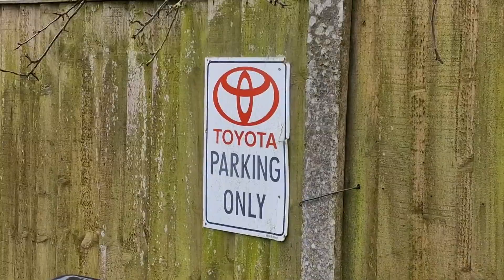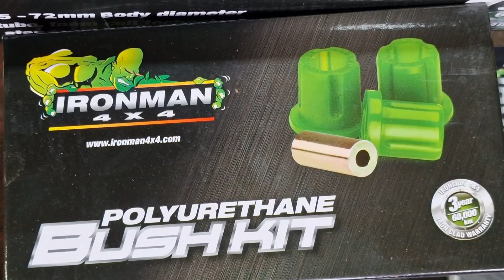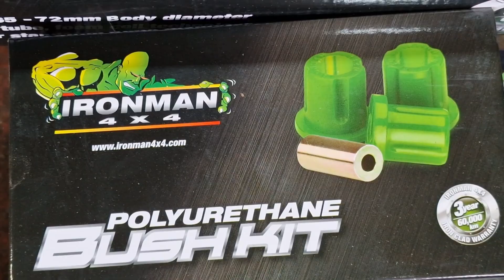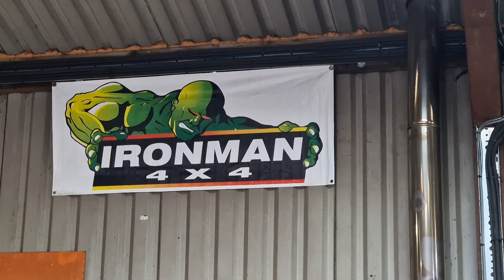Off Road Preparation | Project Hilux Gets An Upgrade!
Driving Off Road for extended periods is going to require performance parts and accessories. Overlanding is often tough on vehicle components so its worth having heavy duty and reliable modifications added to our Toyota Hilux prior to setting of on the next expedition.